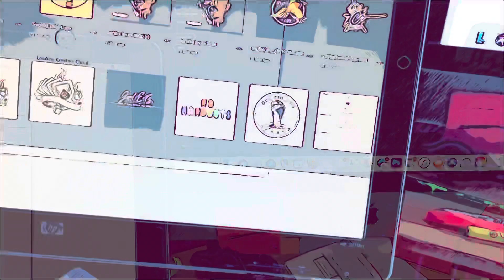Setting Up New Monitor